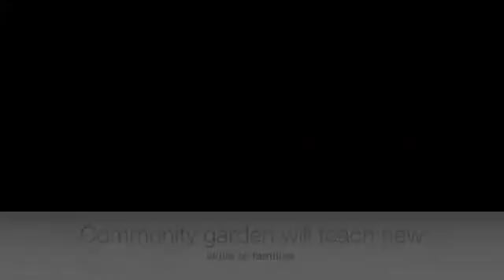More than half of the BOC clients are children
BY JO-ANN JENNINGS/SOUTH COUNTY LEADER More than half of the outreach clients are children.